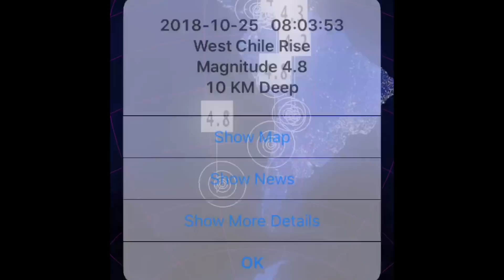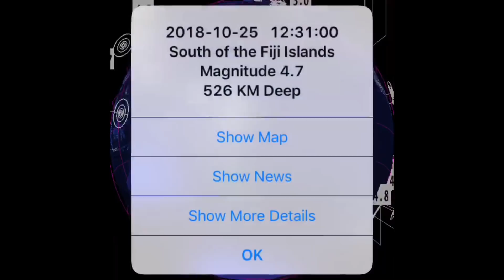Global Weather/Earthquake Update/CAT 5 SuperTyphoon YUTU to Taiwan 🇹🇼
Gloves:
BackPack:
Weather Station:
Drone:
Canon HD Video Recorder: